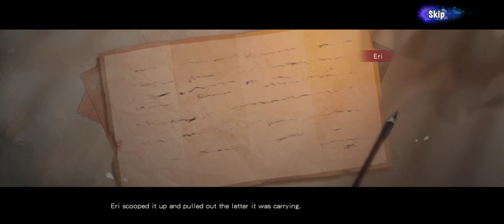Onmyoji - Boss Invasion : Earthquake Namazu